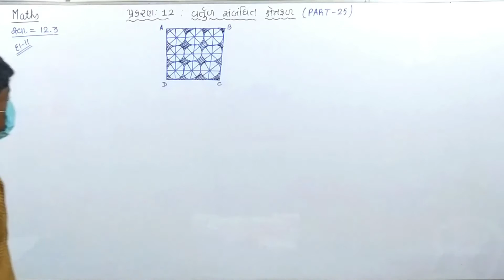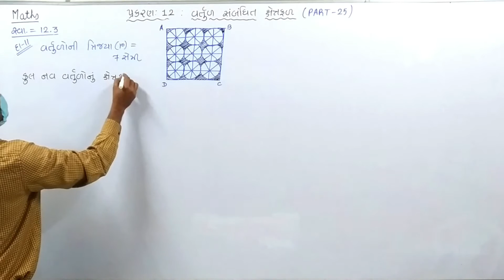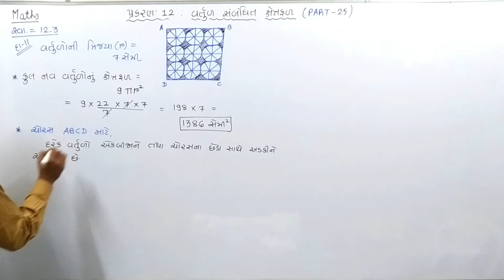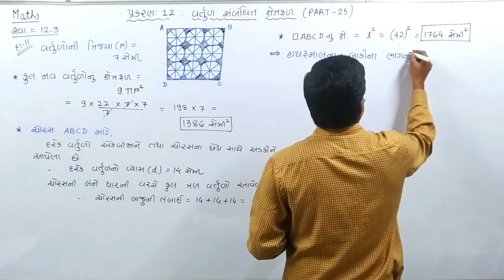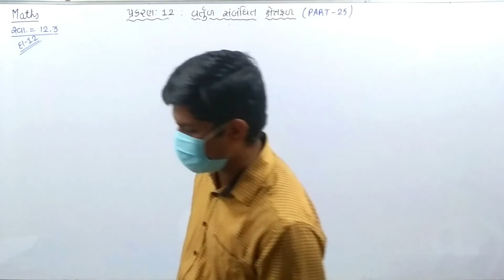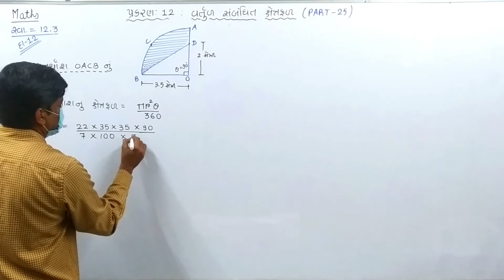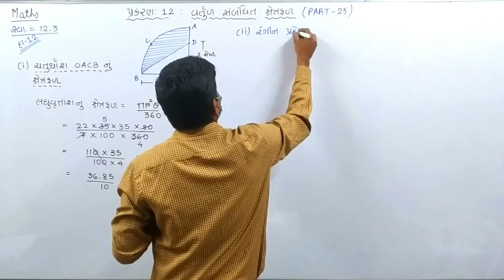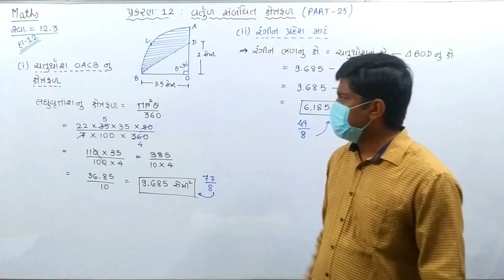ધોરણ 10 || ગણિત || પ્રકરણ - 12 વર્તુળ સંબંધિત ક્ષેત્રફળ || LEC-25